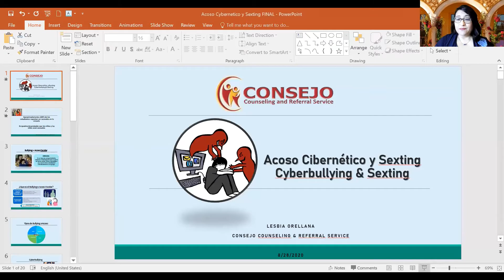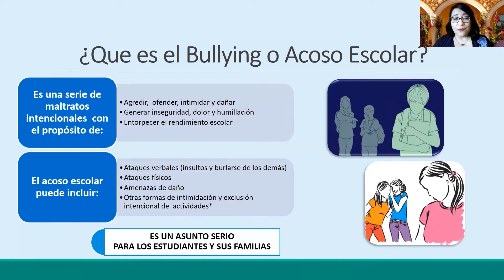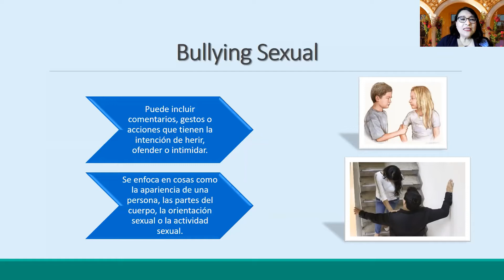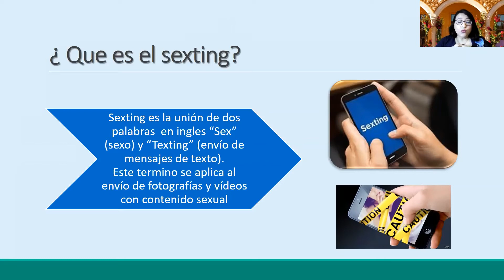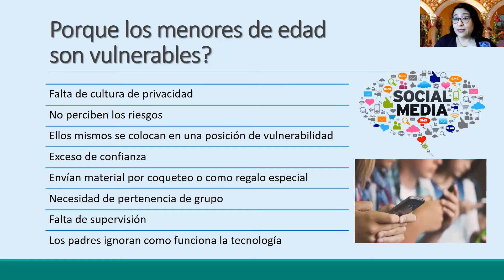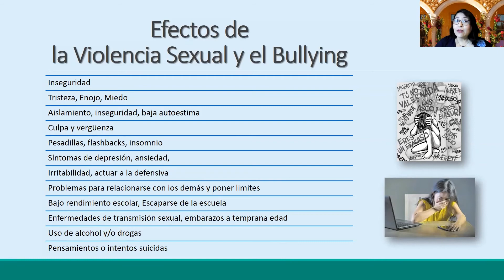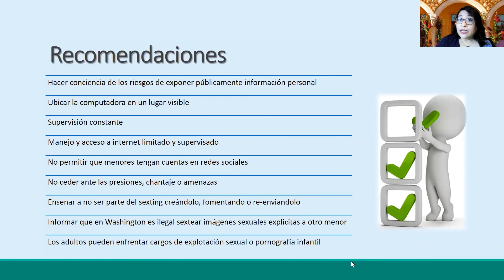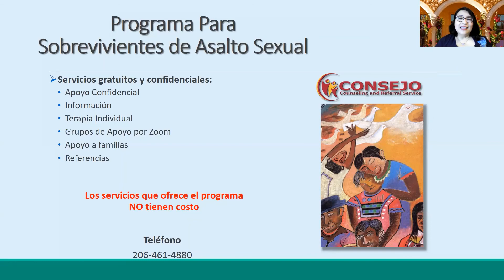Prevención del Acoso Cibernético y Sexteo/Cyberbullying & Sexting Prevention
Aprenda cómo definir e identificar el cyberbullying y sexting, sus serias consecuencias, medidas de seguridad e importancia de iniciar la conversación para disminuir riesgos. Presentado en español por Lesbia Orellana, Terapeuta de Salud Mental con Consejo Counseling & Referral.